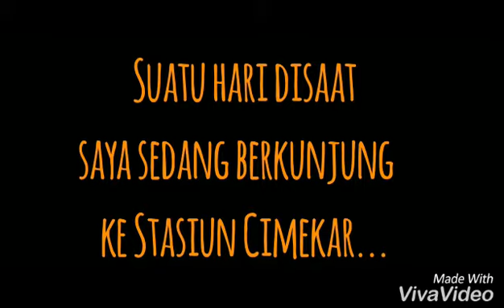Video Edisi Spesial UAS dan Tahun Baru - Lokal Bandung Raya Ditarik PUONG??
LOKAL BANDUNG RAYA DITARIK PUONG??

Disaat saya sedang berkunjung ke Stasiun Cimekar beberapa waktu yang lalu. Tiba-tiba Lokal Bandung Raya dari Cicalengka menuju Padalarang tiba di Stasiun Cimekar. Dan menggunakan lokomotif  CC206 alias PUONG yang jarang dilihat.

LIKE apabila kalian sukai
COMMENT jika kalian ingin berpendapat

Terima kasih atas kepercayaan kalian semua yang sudah menSUBSCRIBE channel yang saya bangun ini..

[If you want to give opinions or comments, use ethical, good and polite language]
- Noris Wijaya -